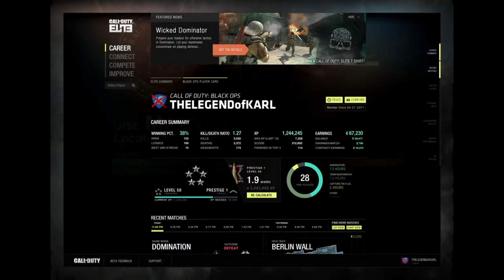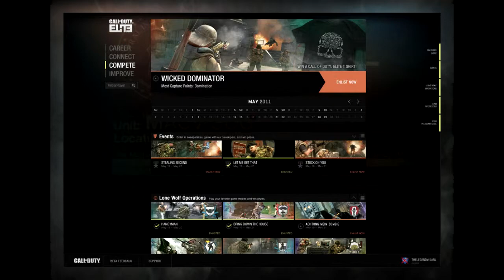Call of Duty Elite Screenshots | My Thoughts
All videos will be there from now on!!